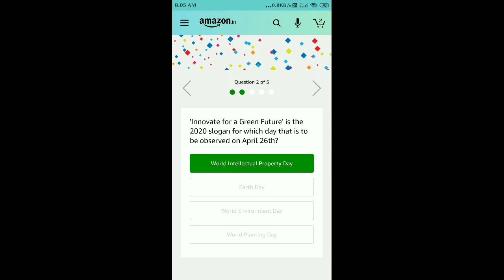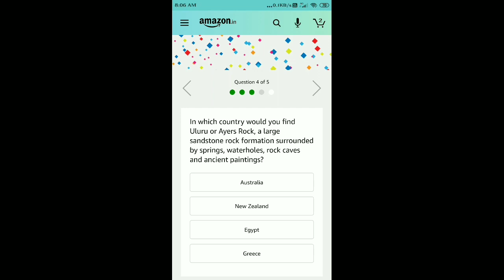AMAZON QUIZ ANSWERS TODAY | WIN RS.10,000 AMAZON PAY BALANCE | 30 APRIL 2020